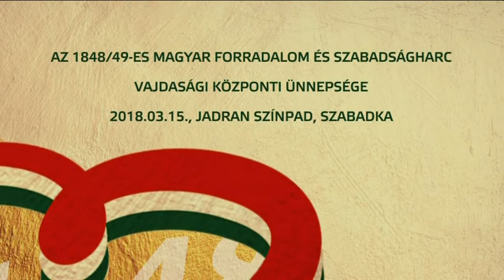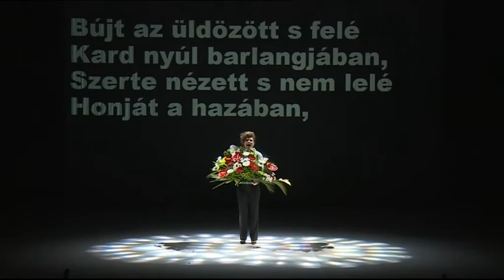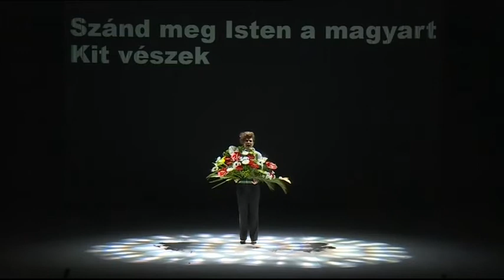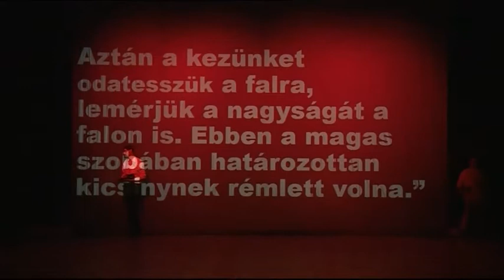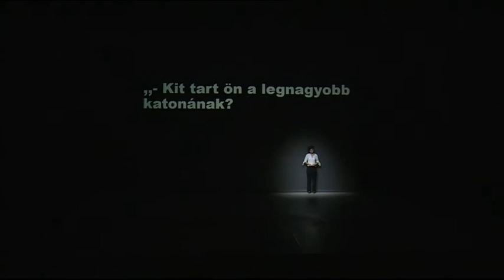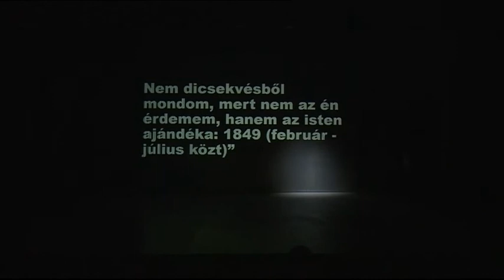Az 1848/49-es magyar forradalom és szabadságharc vajdasági központi ünnepsége 2018.03.15.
helyszín: Jadran Színpad, Szabadka